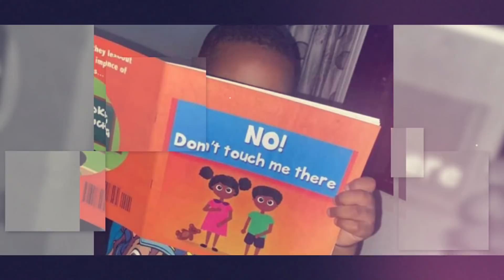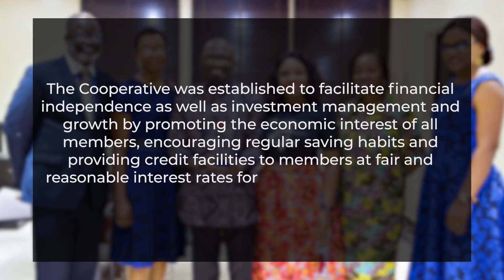Pastor Nomthi Odukoya’s Biography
Connect with Pastor Taiwo Odukoya on any of  these Social media channels